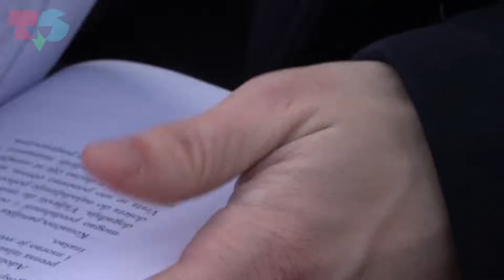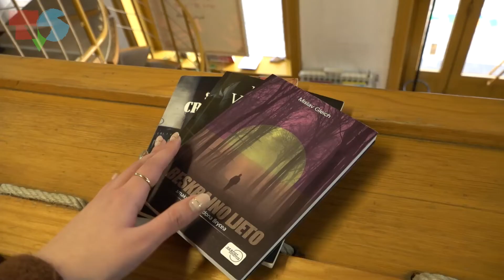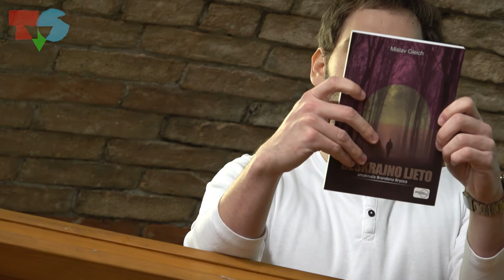Portret: Mislav Gleich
Mladi pisac Mislav Gleich sa samo 24 godine iza sebe ima tri napisana romana. Gdje pronalazi inspiraciju i kako je biti pisac u Hrvatskoj otkrio je našim novinarkama.

Novinarka: Anja Kadoić
Snimateljica: Tara Šitum